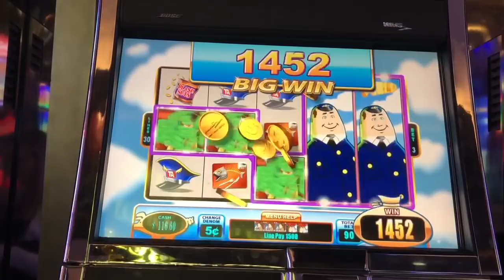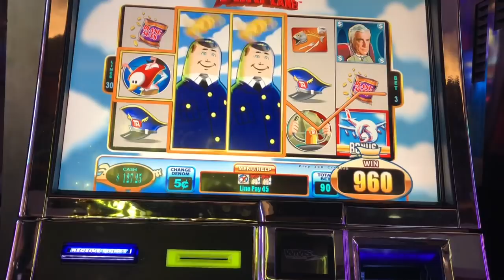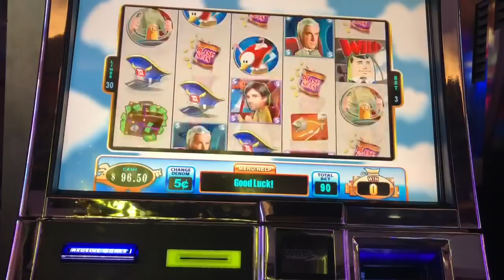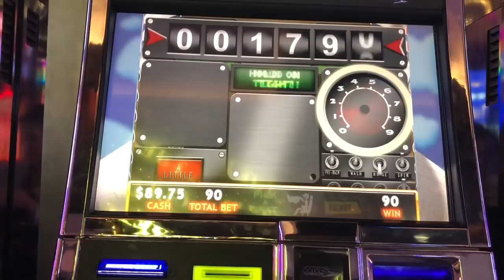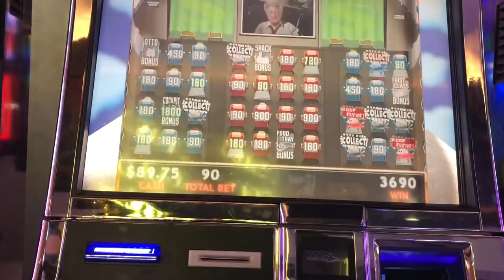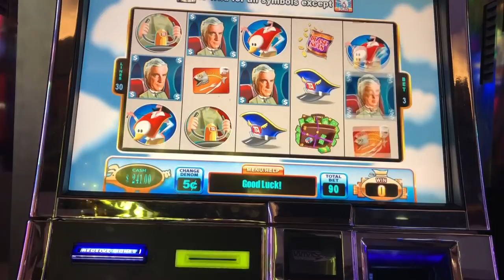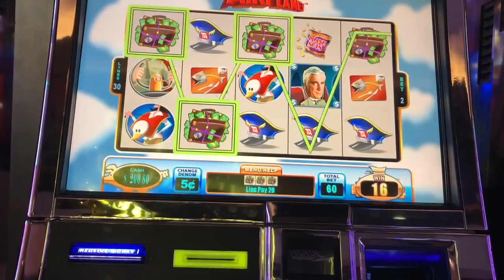‼️BIG WIN‼️BONUS HIT💰On ✈️AIRPLANE ✈️ from the COSMOPOLITAN in VEGAS 🎰 Check our NEW intro as well 😎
Such a fun bonus if you can hit it!  Luckily we did!  This was a $4.50 bet on $0.05 denomination.  Those wilds can line up and bring in a big win as well.  We're just getting started!  Tons of new content on the way along with LIVE play, high limit play and more.